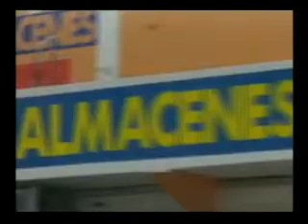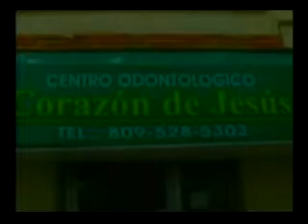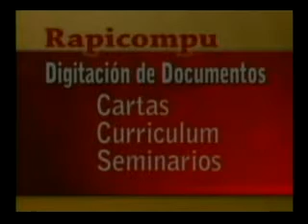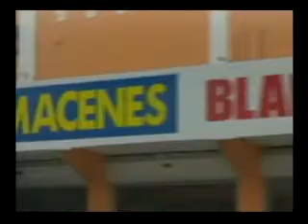DIARIO ACONTECER 21 08 2014.